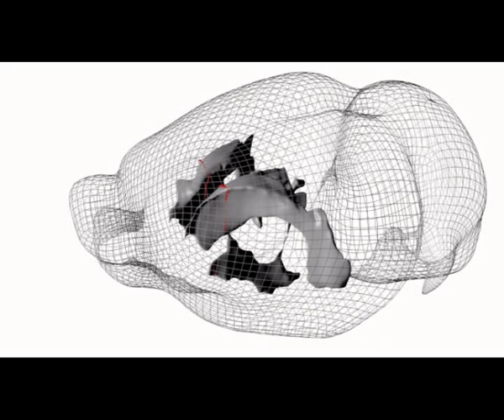Visualising adult neurogenesis in 3D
The ventricular-subventricular zone (V-SVZ) is one of the few regions in the adult brain in which neurogenesis persists. This movie shows how a forebrain can be serially sectioned and reconstructed in 3D to illustrate the spatial complexity of the V-SVZ. This movie is part of a review published in the latest issue of Development, where Raineteau and colleagues considered the 3D properties of the V-SVZ and their importance in regulation of the neurogenic niche in the mouse and human adult brain.